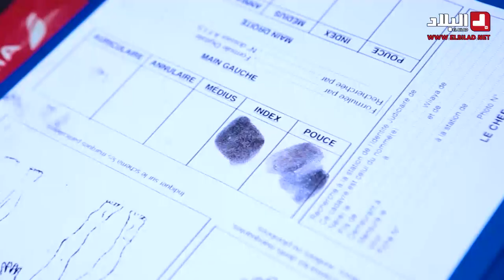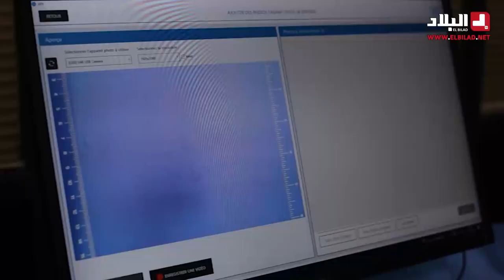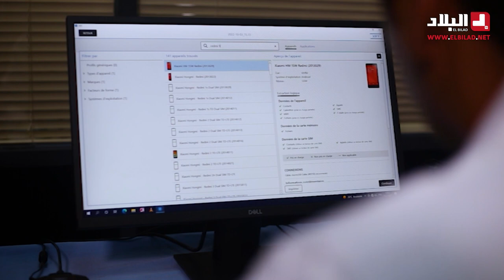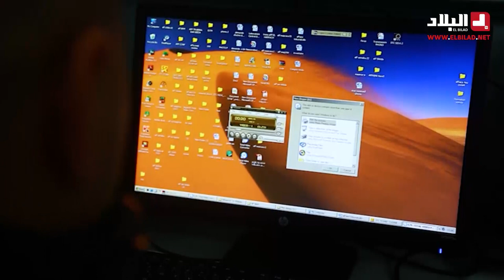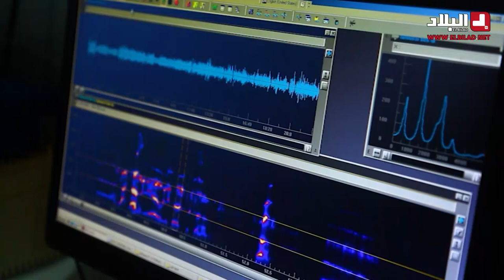مصالح الشرطة العلمية تقوم بطرق خاصة من أجل التعرف على الجـ..انـي أو القـ..اتـ..ل.. شاهدوا